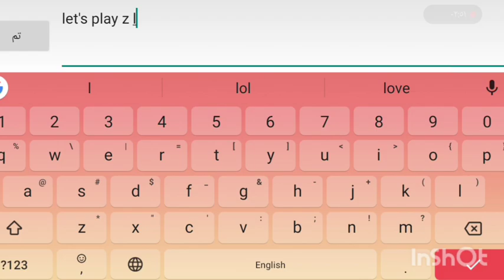Block city wars: test jumping with zombie rush Gamplay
wars mod menu,Block,City,Wars,Mod,Menu,Block city warS
mod menu 7.1.5,Block city wars mod menu apk,Block city
wars mod menu 218,Block city wars mod menu 219,Block city
wars mod menu ios,Block city wars mod menu apk 7.1.5,Block
city wars mod menu apk 219,Block city wars mod menu new
update,Block city wars mod menu 7.1.5 online,Block citY wars
mod menu apk download,:block city wars,Block city wars
mod menu no root,Block city wars mod,Block city wars mod
apk,Block citY wars hack,Block city ways hack no root,Block
city wars 7.1.5,BI:block,Block city,Block citY wars,Block
city wars mod menu tutorial,Block citY wars mod menu
android,Block city wars mod menu download,Block citY wars
mod menu apk latest version,Block citY wars mod menu
hack:hack, Modapk,Modsapks,Blockcitywars,Blockcitywarsha
ck,Freemoney:block city wars,Block city wars hack apk,Block
city wars unlimited cash and gold,Block city wars 7.1.5 mod
menu,Block city wars hack 7.1.5,Block city wars mod menu
7.1.5 ,Block city wars 7.1.5 mod menu no Yoot:block citY
wars,Mod apk,How to hack block city wars,Block c:block city
waYS v - 7.1.5,Block city wars v - 7.1.5 mod apk,Block city
wars v - 7.1.5 money,Block city wars v - 7.1.5 hack,Block city
wars v - 7.1.5 gems,